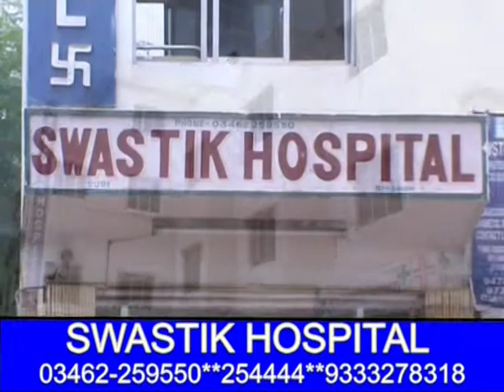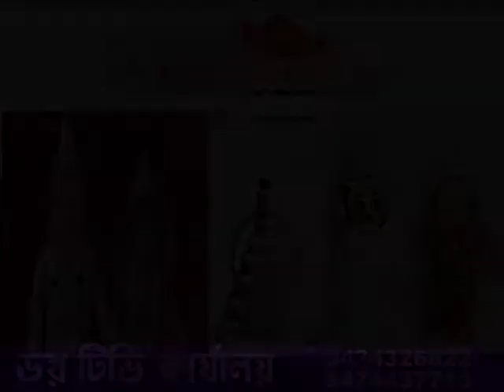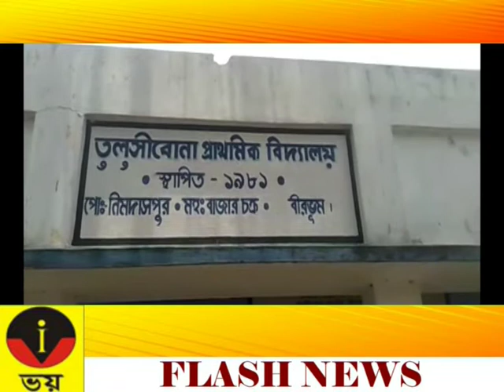ZILLA BARTA 24.07.2019